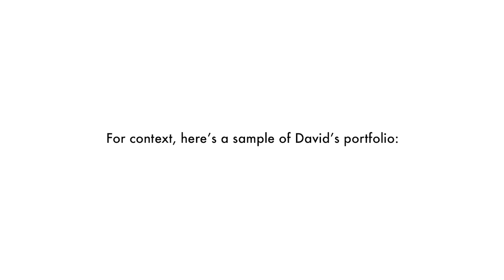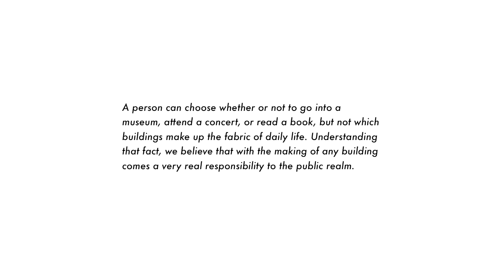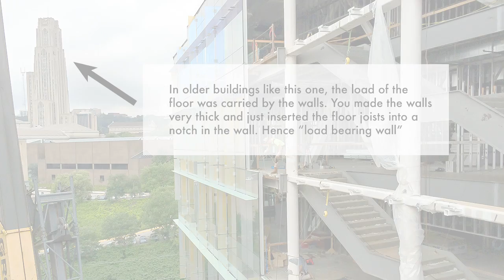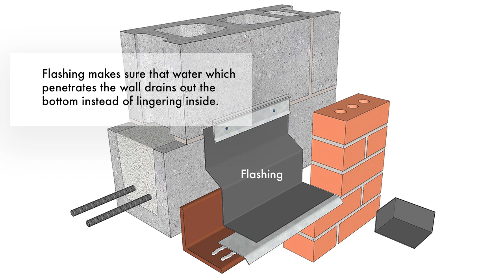Episode 13: It Pays to Be Historical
with David Schwarz